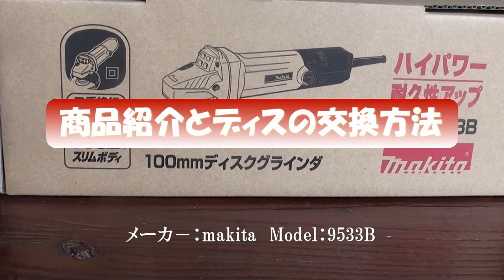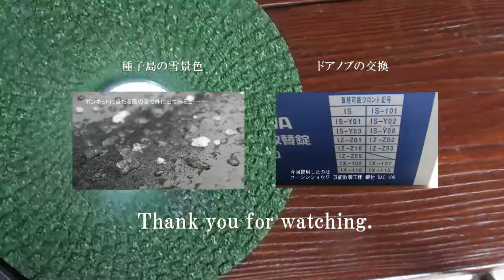ディスクグラインダーの砥石交換方法（Exchange of the disk grinder.）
Exchange of the disk grinder.
マキタ（makita）　9533Bの商品紹介（
Amazon 変え砥石
マキタの9533Bはスリムボディーでホールドもしやすくアマゾンで購入すると送料込みで9,000円です。
電源ケーブルは柔らかく他メーカーに比べて扱いやすいのが特徴です。
DIYだけでなく業務用としても十分通用する製品だと思います。